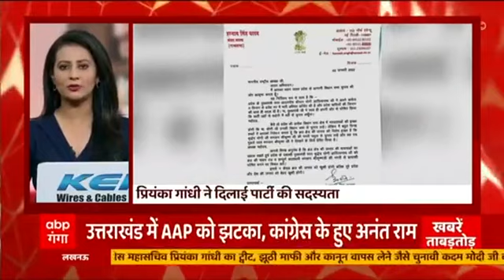मेरठ में प्रसपा की रैली में टला बड़ा हादसा, कंबल बांटने के दौरान बेकाबू हुई भीड़ | Tabadtod Khabrein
मेरठ में प्रसपा की रैली में टला बड़ा हादसा, फ्री कंबल बांटने के दौरान बेकाबू हुई भीड़, भगदड़ में महिलाओं समेत कई लोग दबे, पुलिस ने रैली आयोजक अमित जानी को हिरासत में लिया..